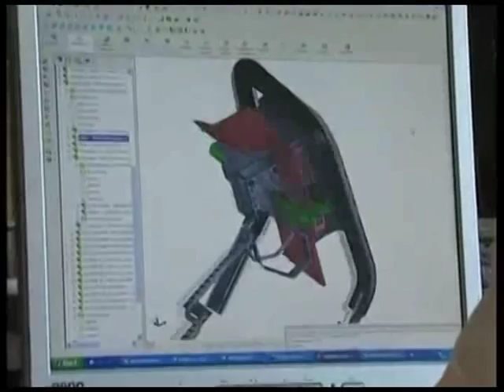Review Mesin Poles Lantai Hako Matic B70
Review Mesin Poles Lantai Hako Matic B70 - Mesin ini merupakan salah satu mesin pembersih lantai otomatis, Mesin ini sangat efektif untuk melakukan pembersihan pada lantai terutama untuk gedung kantor, Mall ataupun pabrik. untuk info Harga Mesin pembersih lantai ini cek disini